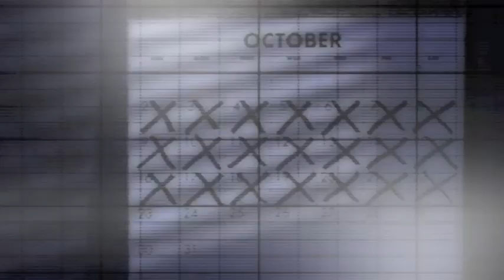Drexciya - Positron Island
Album - The Quest